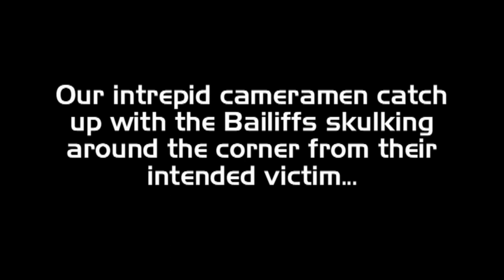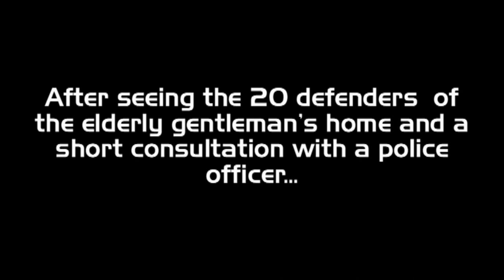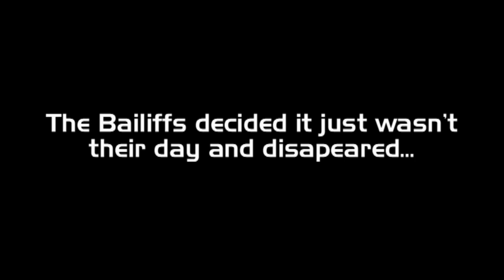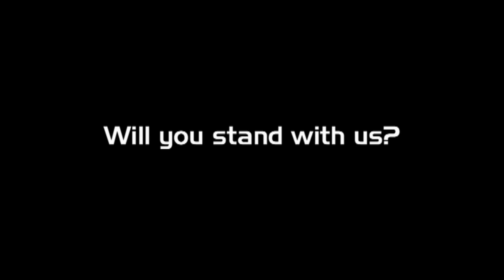Bailiffs Bottle it in Blackburn!! [People Power!!]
30th of August 2013. Blackburn, Lancashire, England.

20 Men, Women and Children gather at the home of a 75 year old, bed ridden, invalid gentleman whose home was being threatened with seizure by Bailiffs.

Upon realising that they were up against determined but peaceful opposition to their plans, they decided, after a sort consultation with a policeman, to disappear. But not before some of our people had the chance to give them a taste of their own medicine. They'll be back. but we'll be waiting... People are waking up and fighting against The Mortgage Fraud -- It's time to wake up and stand with us!!

The time has come for us to face up to the Debt Tyranny being imposed upon the people of these islands. We must stand together and stop them taking away the homes of families. Will you stand with us?